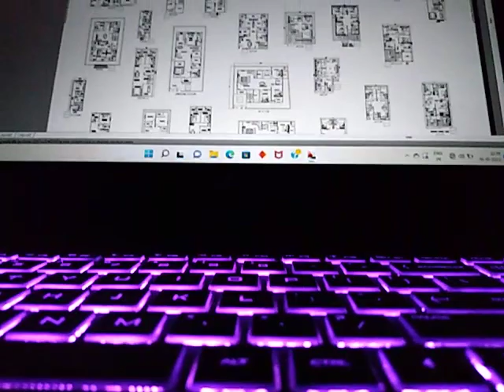15+ Different House Design.